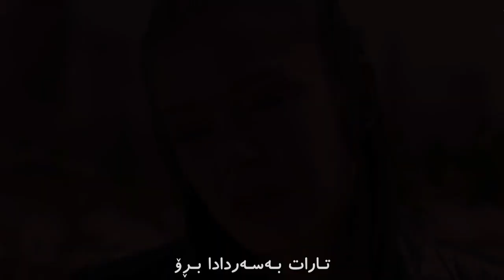Ivan & Benjamin - Tara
Montaj : Mstafa King